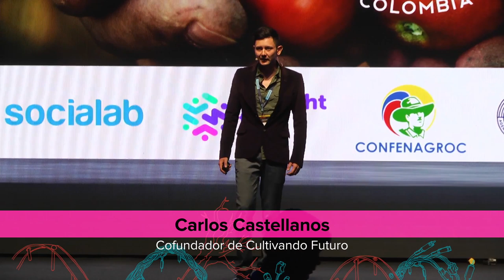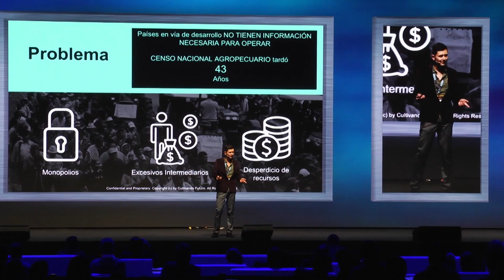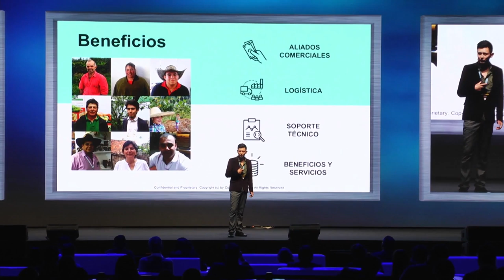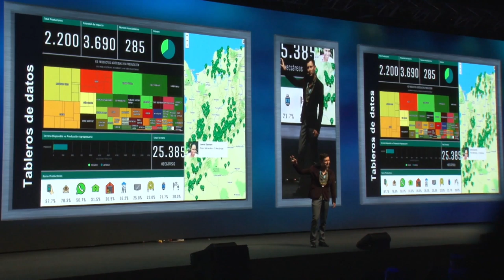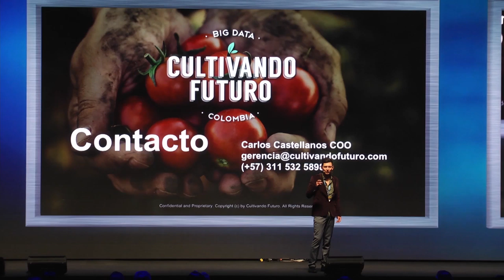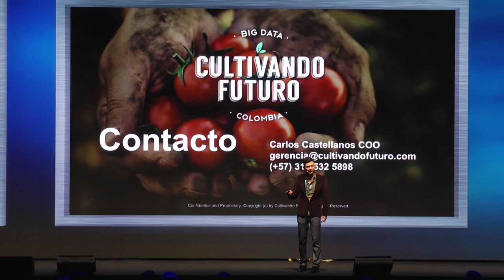Cultivando Futuro | Carlos Castellanos | SingularityU Colombia Summit 2018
Carlos Castellanos muestra cómo su startup Cultivando Futuro está removiendo intermediarios en la cadena de alimentos, mejorando la rentabilidad de los campesinos colombianos, en el primer SingularityU Colombia Summit, llevado a cabo el 27 y 28 de noviembre de 2018 en Ágora Bogotá.

Carlos Castellanos shows how his startup Cultivando Futuro is removing inntermediaries in the food supply chain, improving profitability of Colombian farmers, at the first SingularityU Colombia Summit, held on November 27th and 28th of 2018 in Ágora Bogotá